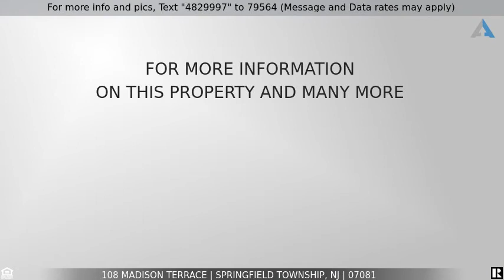Priced at $519,000 - 108 Madison Terrace, Springfield Township, NJ 07081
108 Madison Terrace

Simply Stunning!! This gorgeous home has been fully renovated and is Ready for you to Move Right In! If you love an Open Floor Plan & if you desire a Kitchen w/ top amenities, you will Love this Home. Sunshine fills this home. All bedrooms have Large Closets & there is a large attic for additional storage, if needed. The 4th bedroom can easily serve as a Family Room. You can walk right out to Enjoy the beautiful yard. Or if you love parks, this home is only a few blocks to the neighborhood park/playground and athletic fields. Back inside Cooking will be a breeze in your Designer Kitchen~everyone can be nearby to enjoy gatherings. You will find a nice Deck off the Dining Room. Convenient to NYC transportation, as well as, shopping/houses of worship/schools & Golf. Stop by soon~you will not want to miss this one!